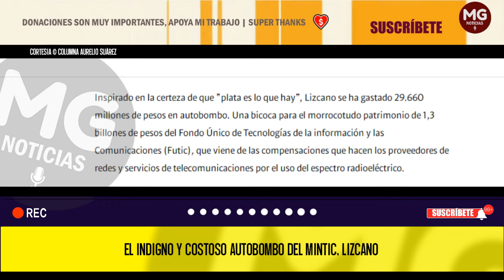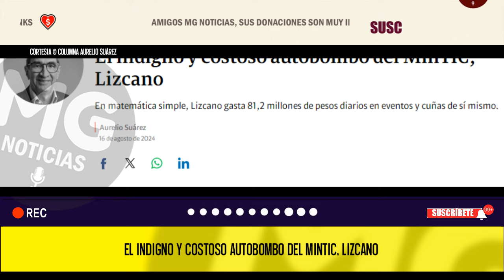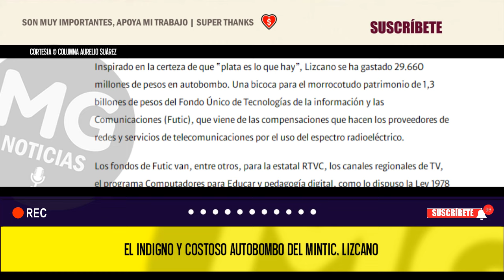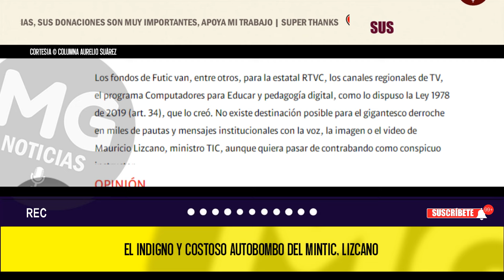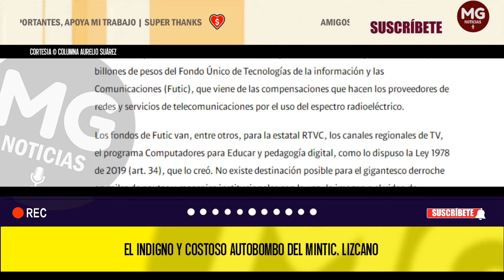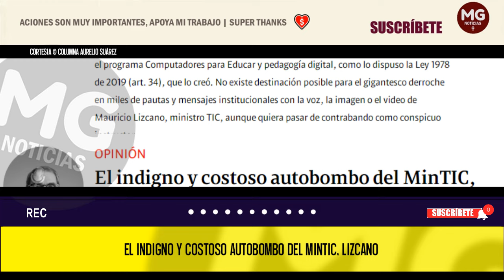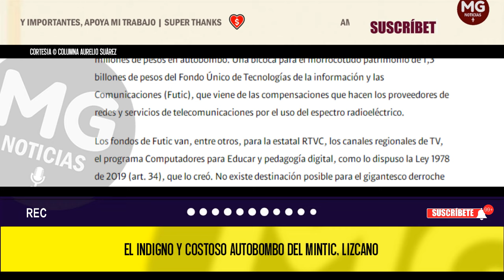EL INDIGNO Y COSTOSO AUTOBOMBO DEL MINTIC, LIZCANO ❌ Columna Aurelio Suárez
Inspirado en la certeza de que “plata es lo que hay”, Lizcano se ha gastado 29.660 millones de pesos en autobombo. Una bicoca para el morrocotudo patrimonio de 1,3 billones de pesos del Fondo Único de Tecnologías de la información y las Comunicaciones (Futic), que viene de las compensaciones que hacen los proveedores de redes y servicios de telecomunicaciones por el uso del espectro radioeléctrico.
columna AURELIO SUÁREZ para SEMANA